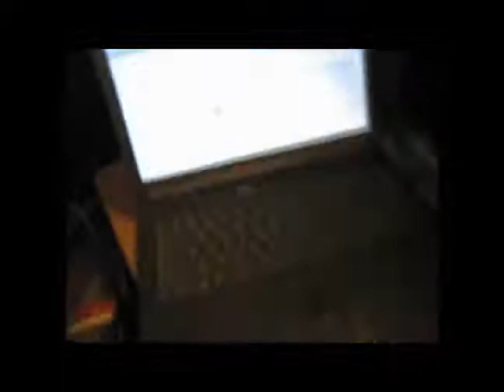The Power of e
an element in "Did Video Kill the Radio Star?" a feature film coming soon.